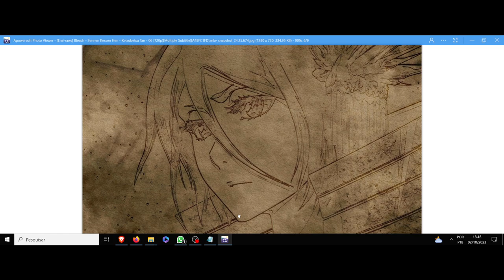(AF) Gremmy Thoumeaux. Bleach Sennen Kessen Hen. As camadas de efeito intocável, o eu sensitivo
Bleach Sennen Kessen Hen nos trás o Gremmy Thoumeaux, que diz a seguinte frase: Beleza significa que não há nada ali